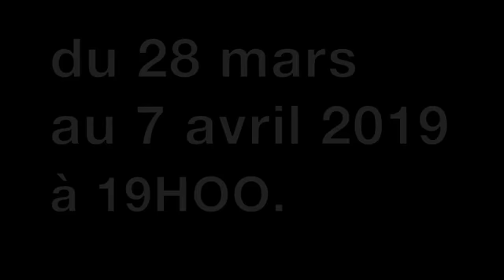Glissement de Terrain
La nouvelle création d'Hélène François, du 28 mars au 7 avril à 19hOO au Théâtre de la Reine Blanche, à Paris !